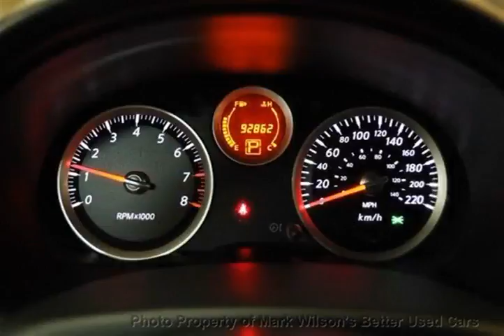Mark Wilsons Better Used Cars - 2011 Nissan Sentra 2.0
Mark Wilsons Better Used Cars - 2011 Nissan Sentra 2.0 BL681981